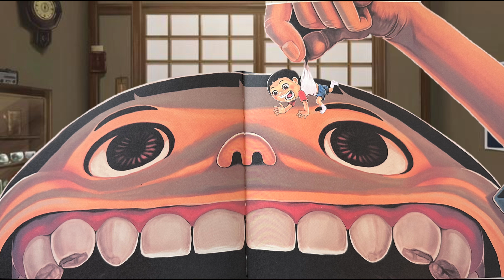きらら園 夏の特別企画 2週連続 ちょっとこわいはなし！『たべてあげる』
今回は、夏の特別企画　2週連続　ちょっとこわいはなし
第１弾は『たべてあげる』
インターネットで話題沸騰の衝撃作！
りょうたくんは、ピーマンが大嫌い。
「だれかかわりに食べてくれないかなー」。
すると、コップの後ろから小さいりょうたくんが出てきて、
ピーマンを食べてくれました。
りょうたくんは大喜び。
次の日も、嫌いなニンジンを食べてもらったりょうたくん。
イヤなものをどんどん食べてもらっているうちに………
“大変”なことになっちゃうのです！！
面白くて、コワ～くて、クセになる、新型食育エンターテイメント絵本。
日本中のこどもたちの好き嫌いが、なくなっちゃうかもしれません？！